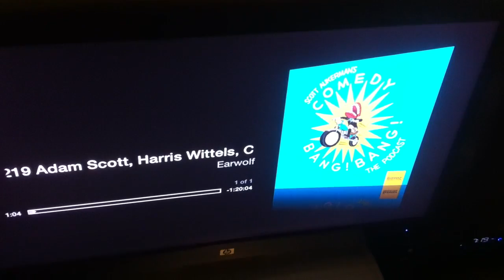Comedy Boo Boo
My baby's totally unprompted reaction to hearing the theme tune to the Comedy Bang Bang podcast.